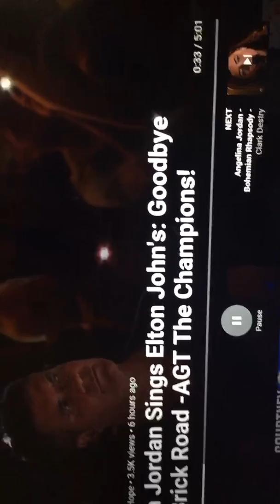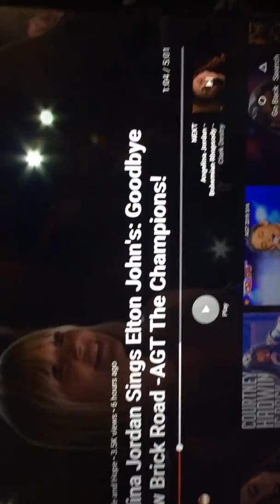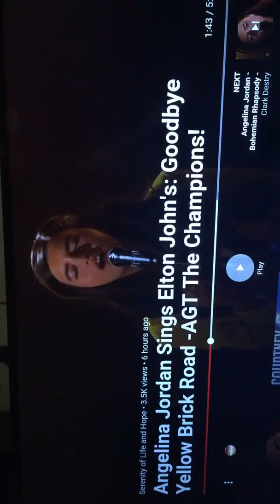ANGELINA JORDAN REACTION TO HER SINGING ELTON JOHNS YELLOW BRICK ROAD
Cant believe it was up already